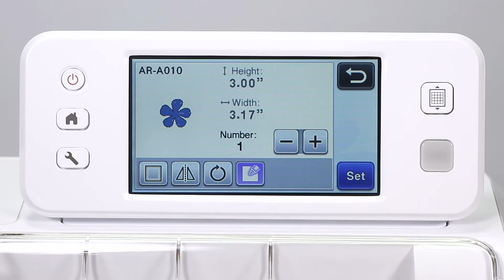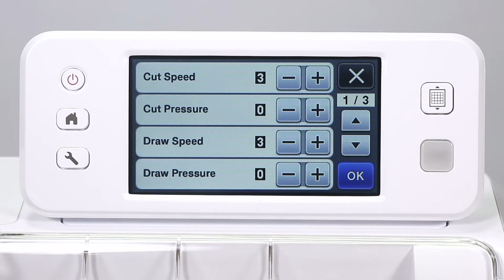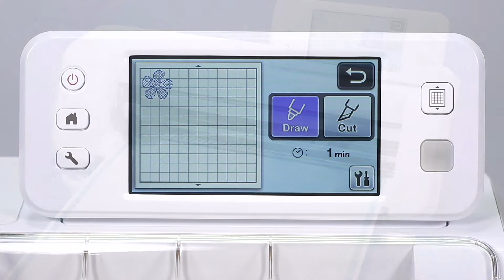Formen mit Mustern füllen - Brother ScanNCut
In diesem Video lernen Sie, wie Sie mit Ihrem Brother ScanNCut Formen mit Mustern füllen.